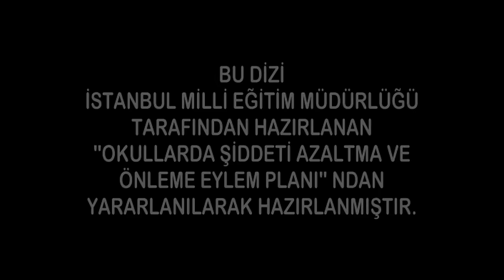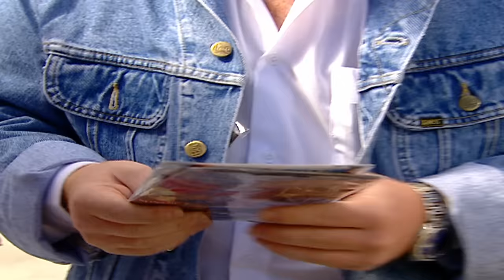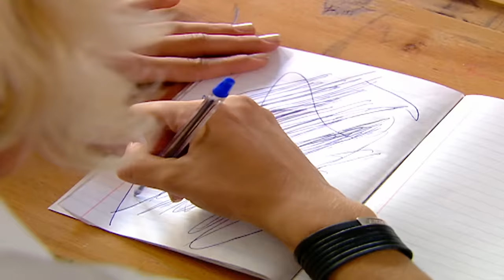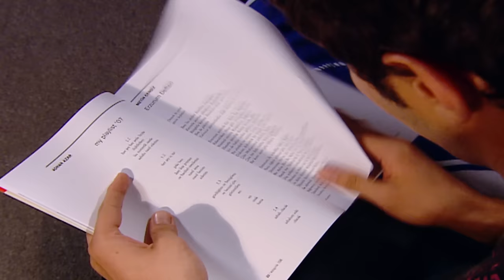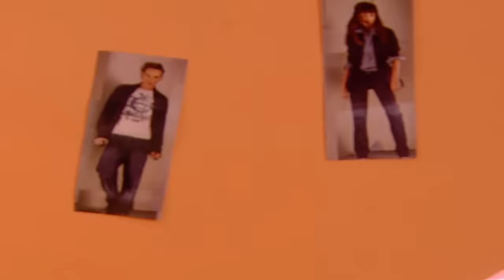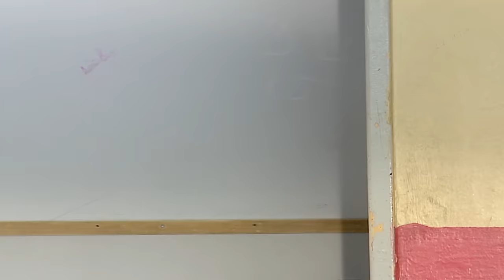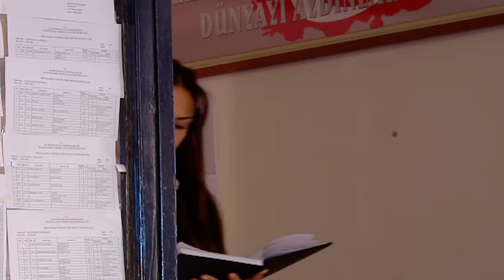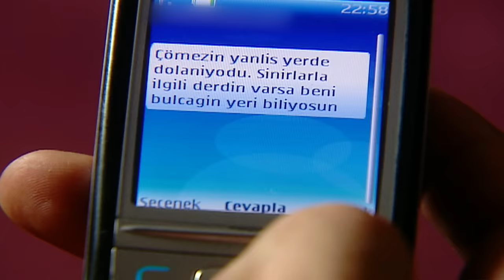Arka Sıradakiler 1. Bölüm (Full HD)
Oktay okulun bitmesi için gün sayarken, para kazanabilmek için yasal olmayan işlere girişir. Kız arkadaşı Gamze, Oktay'ın başına kötü bir iş gelmesinden endişe duyarken, Oktay girdiği yoldan dönmemeye kararlıdır. Okulun asi kızı Özge ile Zafer Hoca arasında gerginlik yaşanır. Zafer'in Özge'nin kurallara uymasını sağlamak için bulduğu yöntem Özge'yi çileden çıkarır. Büşra'nın annesi Necla akraba ziyaretine gideceği için bir gece evde olmayacaktır. Büşra üvey babası Sadettin ile geçireceği geceyi korkuyla bekler. Oktay'ın reisi olduğu çete elemanları Yadigar, İbo ve Rıza gibi; Pamuk İlhan, Barış, Aslım, Eda, Sibel ve Sanem kendi sır dolu hayatlarını yaşarlarken, gizemli öğretmen Kemal’in gelişini beklemeye başlarlar…

Oyuncular:
Kemal Güngör: Bülent Emin Yarar
Oktay Karaca: Bülent Çetinaslan
Gamze Baran: Sinem Öztürk
Özge Özata: Sevda Dalgıç
Büşra: Gözde Mukavelat
Sanem Batur: Gülşah Küçükyıldız
Zafer Hoca: Engin Yüksel
İbrahim Güven: Fırat Çöloğlu
Rıza: Engin Yavaş
Yadigar Kutlu: Temmuz Karikutal
Saffet Günaçar: Barış Atay
Okul Müdürü Hulusi Çaylak: Emin Gümüşkaya
Barış Göksu: Tuncer Öz
Fırat: Fırat Fidan
Sibel: Deniz Sarıbaş
Ceyda: Tuğçe Özbaykal
Kerem: Gürbey İleri
Cahit Karaca: Osman Büyükercan
Sadettin: Metin Coşkun